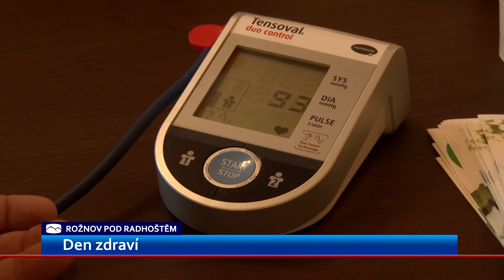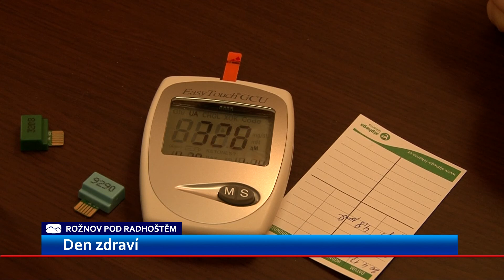Na prvním Dni zdraví se cvičilo, ochutnávalo i zachraňovalo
V Rožnově uspořádali první ročník Dne zdraví. V sále Společenského domu se cvičilo, měřil se krevní tlak i hladina cukru. Pro návštěvníky byly také připraveny přednášky a ochutnávky zdravých potravin.